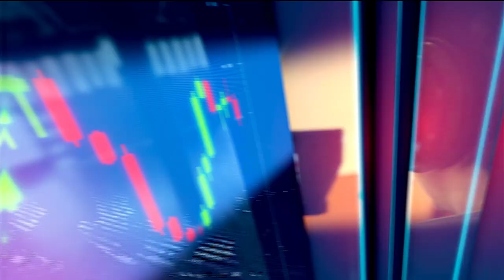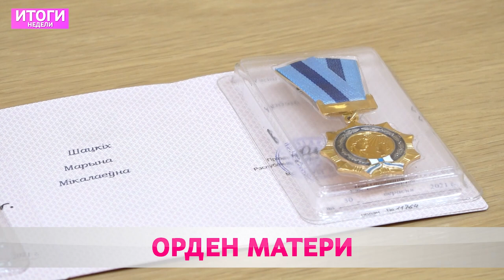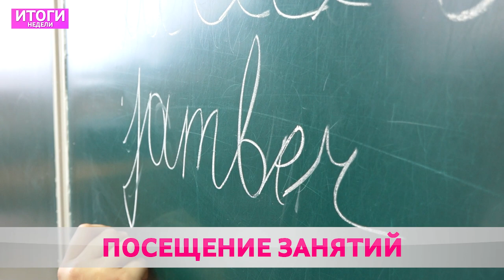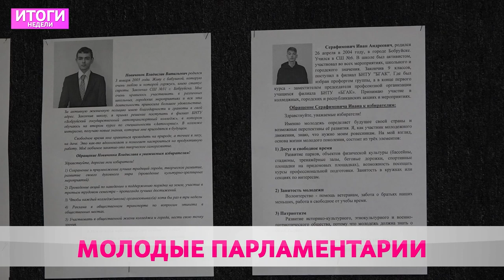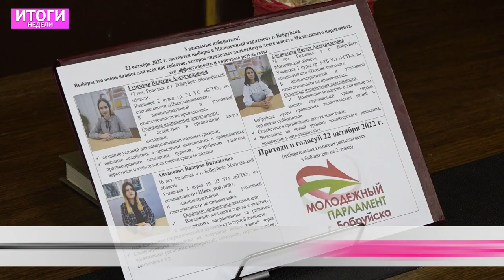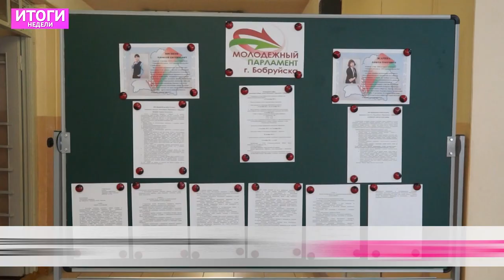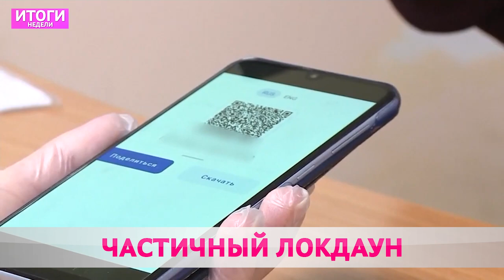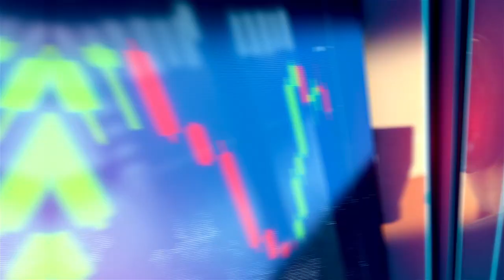Итоги недели 24 10